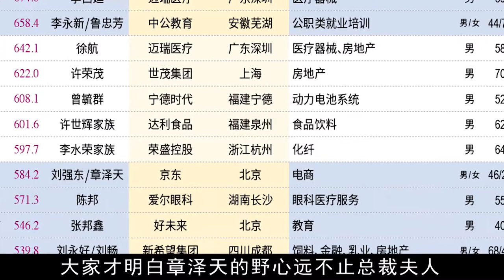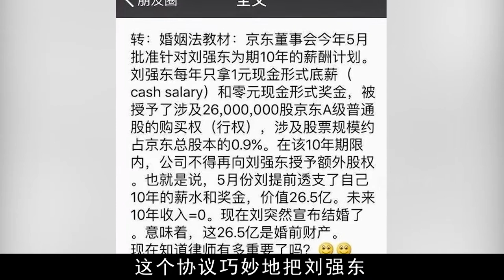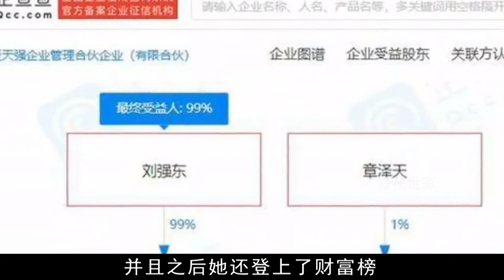忍辱负重力保刘强东，27岁身价584亿，章泽天野心远不止总裁夫人【隐秘世家】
曾几何时章泽天在大众心里，还是一个清纯可人的形象，当他嫁给大19岁的刘强东时，她在大众心中的形象就变成了另一个依仗年轻貌美嫁入豪门做阔太的庸俗女子。刘强东事件爆发后，大家都以为章泽天会上演一场精彩的离婚大戏。但让所有人失望的是，章泽天并没有选择离婚，而是原谅刘强东。
明星研究爱好者，带你走进那些尘封的巨星往事

深扒各路明星的过往，你会发现不少有趣的事

愛生活，愛刨根問底追求真相

隐秘世家 章泽天 刘强东 我们制作的所有视频都是以电影或纪录片形式呈现的作品，绝对不包含成人内容。